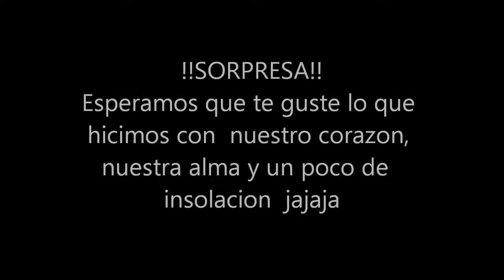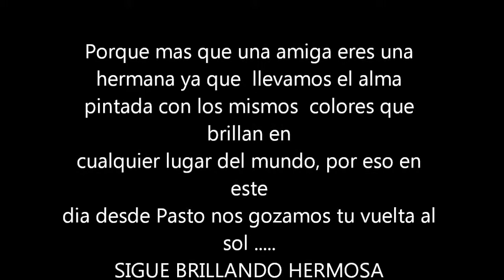FELIZ VUELTA AL SOL VERO parte 2